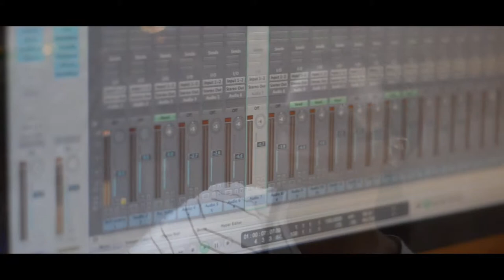Melodyus - On Top (Official Music Video) |Trinidad Reggae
On Top
Directed by Gervail Lemo and Selama Crawford
Edited by Gervail Lemo
Camera by Gervail Lemo and Selama Crawford
Performed and Written by Melodyus
Produced by Cycle studio's Curtis Scope